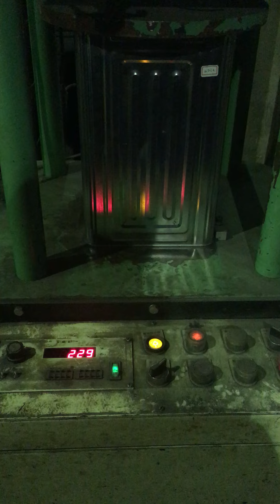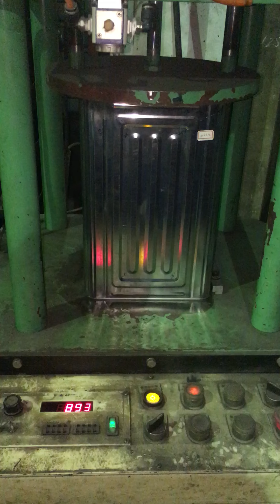0.23t Stress Destructive Test of 18L square can with 5 paneling bars on corner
The video shows 1138kg/cm2 for 0.23t